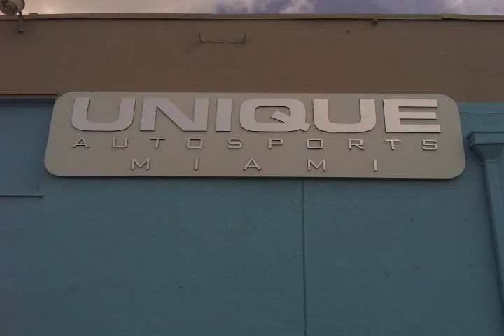Unique South TV: UAS Gets Done By ML Painting Co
Dave & Jason of ML Painting are the great guys that painted our building and gave us that real Miami feel.